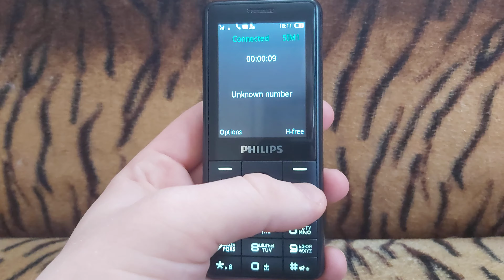Philips Xenium E169 incoming call